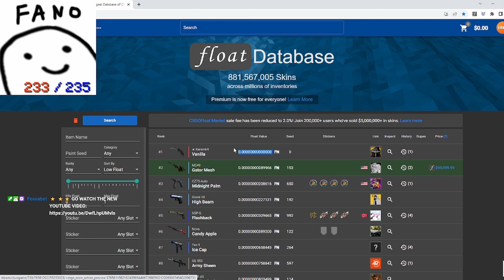"most glitched knife in csgo"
here is the most glitched knife in csgo